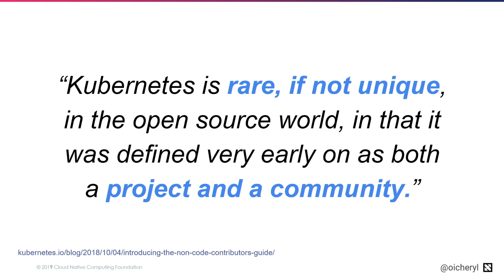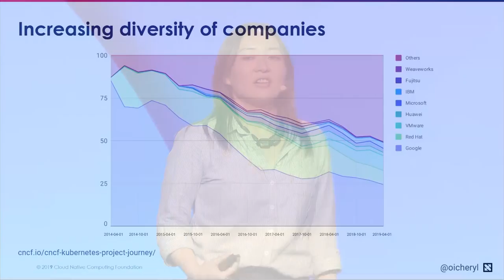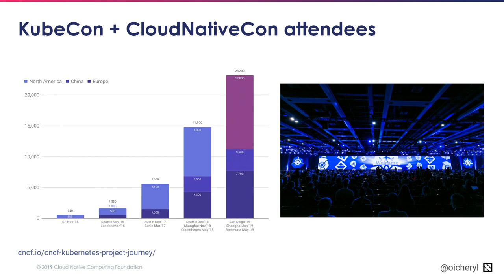The New Norms of Cloud Native, Cheryl Hung (Cloud Native Computing Foundation)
To view the full keynote and other talks from O'Reilly Software Architecture Conference, please

Cheryl Hung is the director of ecosystem at the Cloud Native Computing Foundation, the home of Kubernetes, Prometheus, and other open source cloud native projects, and a London-based software engineer, public speaker, and tech executive. She founded the largest and most active cloud native meetup globally, CloudNative London. Previously, Cheryl was a software engineer at Google London and New York. She holds a master’s degree in computer science from the University of Cambridge.